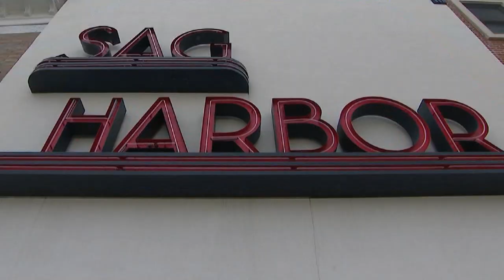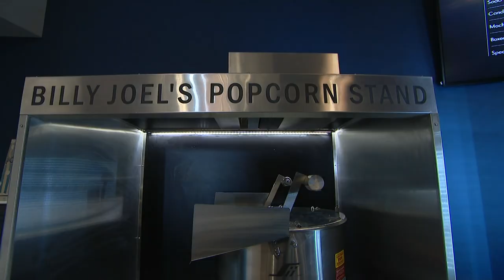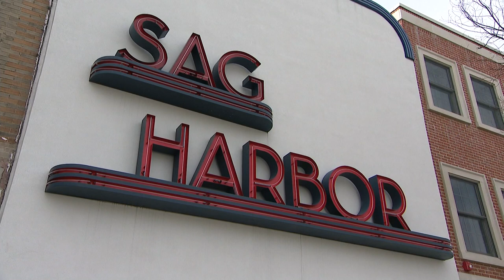We're Open: Sag Harbor Cinema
The community raised millions in order to get Sag Harbor Cinema back open.